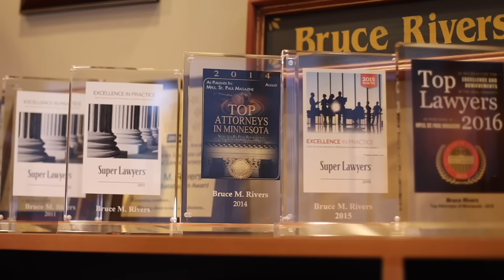Surgeon Gets Arrested For Meth ON THE WAY TO SURGERY | Criminal Lawyer Reacts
Criminal Lawyer Bruce Rivers Reacts to Surgeon Gets Arrested For Meth ON THE WAY TO SURGERY